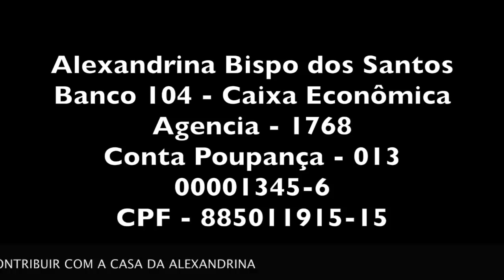ALEXANDRINA FAZ O CAVACO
DADOS BANCÁRIOS PARA QUEM QUER AJUDAR ALEXANDRINA

Agencia - 1768
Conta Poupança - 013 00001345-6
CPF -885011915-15